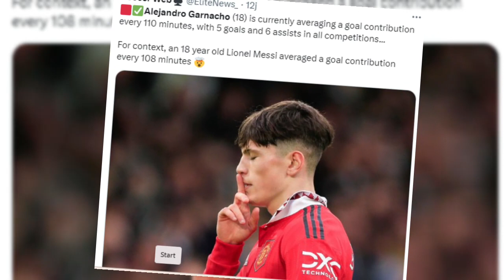"Dia sudah Ada Kemajuan", Lihatlah Ten Hag Akhirnya Akui Kehebatan Garnacho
Sebelum kalah telak 0-7 dari Liverpool, Alejandro Garnacho terus memukau MU dan Ten. Dengarkan saja pengakuan Ten Hag soal bakat dari Argentina ini